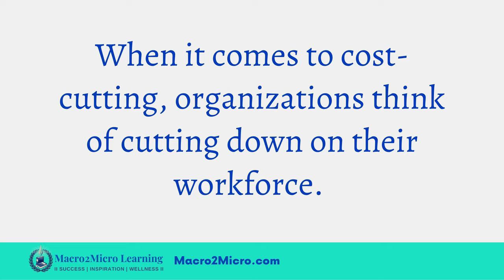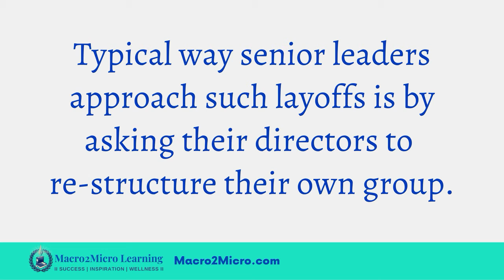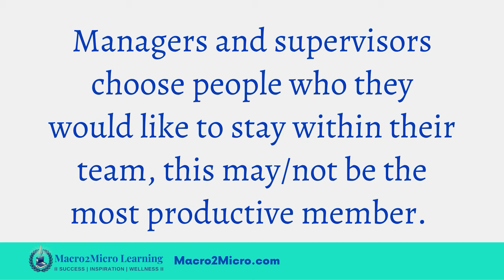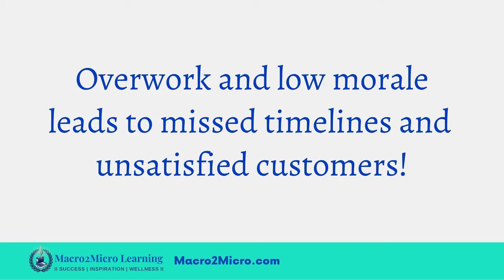Don't Downsize- why laying off your staff is NOT the answer!!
Health & Wellness: maintaining a healthy work-life balance

About this video:
Even though executives typically think of laying off workers as the first resort, it is not a good idea to down-size your team, to save costs. Watch on to learn why...